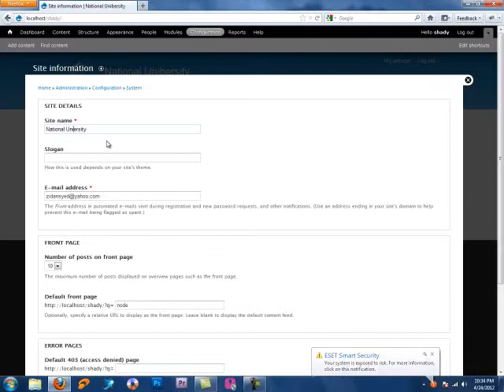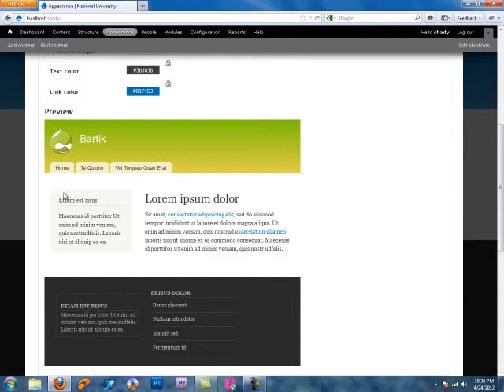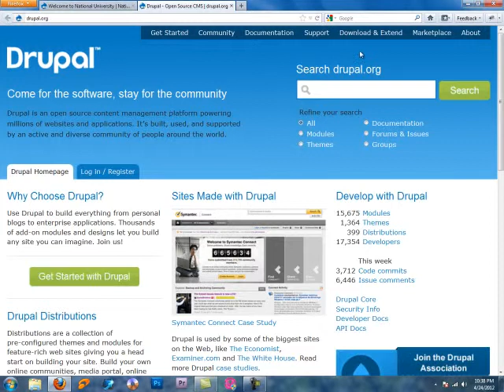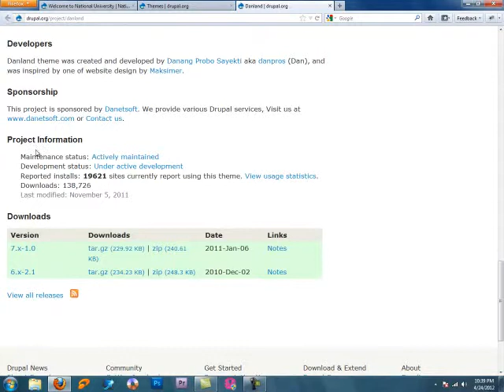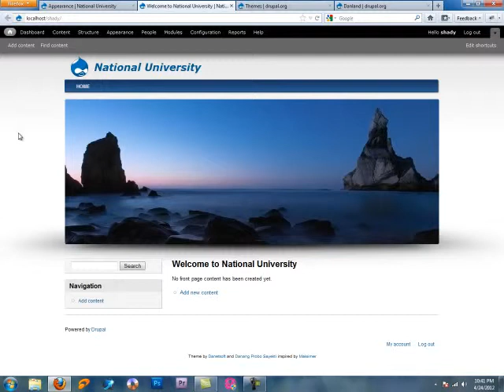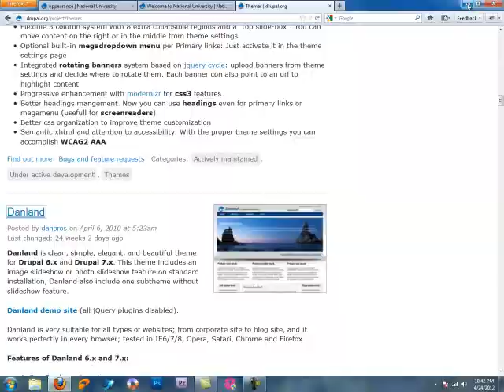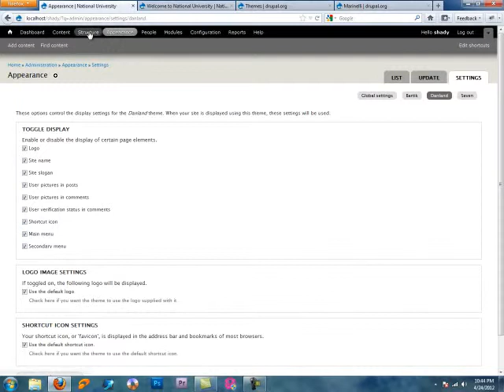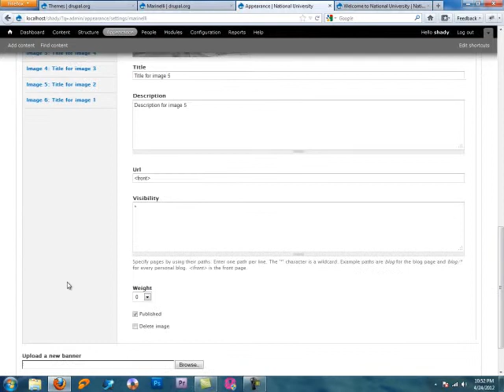how to install theme in drupal 02